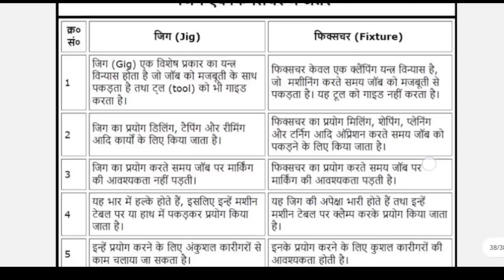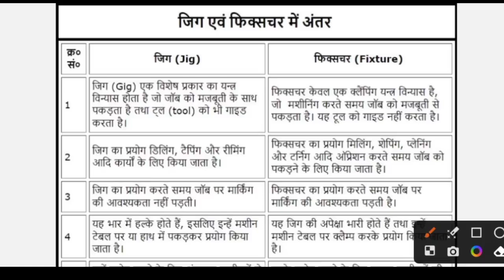Tool Engineering important questions answer || Polytechnic 6th semester tool Engineering | bteup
metrology & measuring instruments | polytechnic 6th  questions | mmi imp 2023

cncmachine _and_automation
mechanical guide